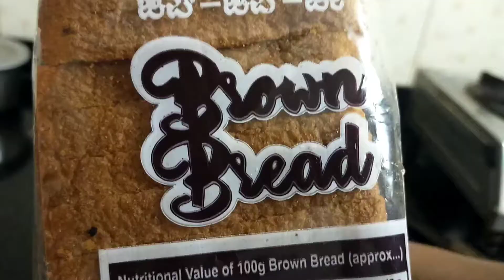ನಮ್ಮನೆ ಅಡುಗೆ ಸ್ಪೆಷಲ್ ಬ್ರೆಡ್ ಆಮ್ಲೆಟ್ 🤤🤤😋😋/special bread amlet 🤤🤤👌😋😋😋😋